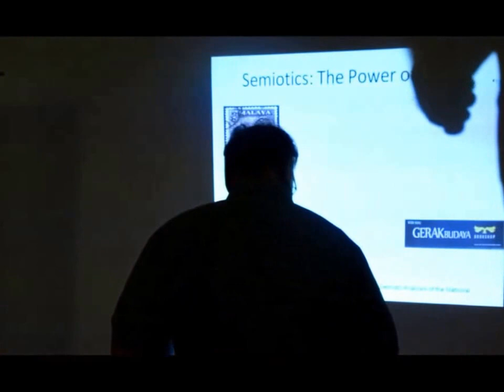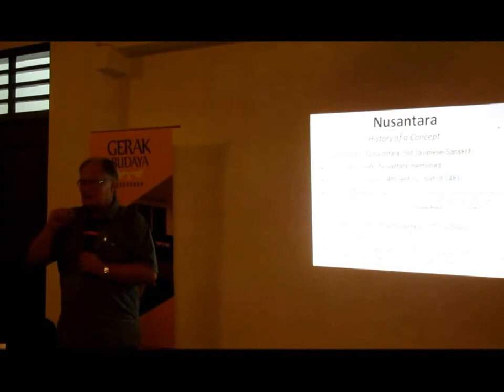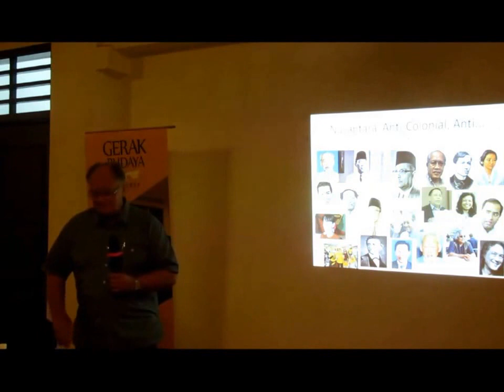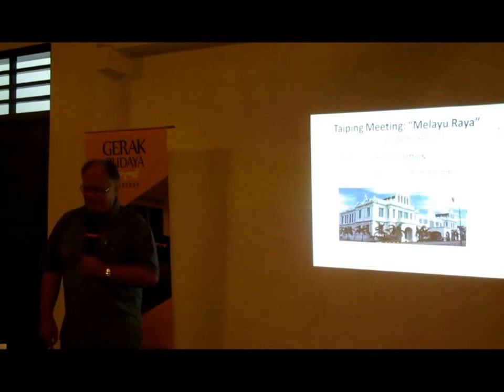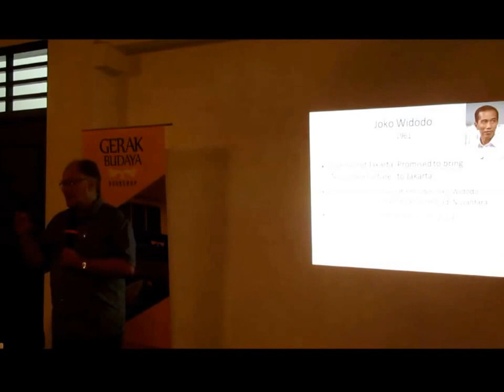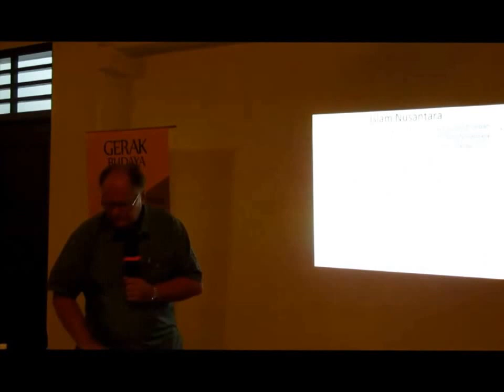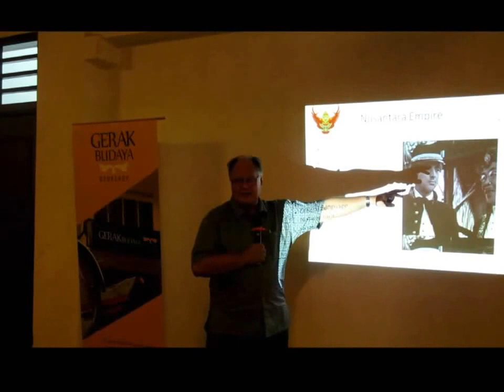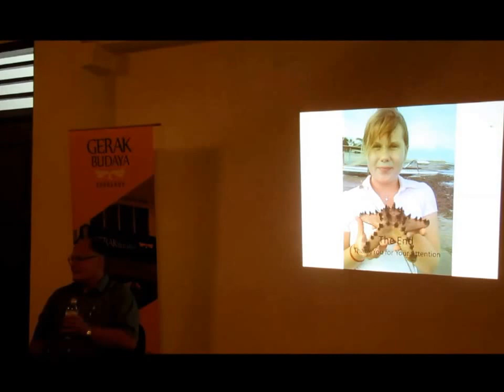16 Apr'16 - Nusantara: The Making Of A Region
This talk examines the very term after which the forum is named. ‘Nusantara’ is a concept to which different meaning has been attached throughout Southeast Asian history. It made its first noticeable appearance in Javanese texts of the fourteenth century, disappeared for a while and then surfaced again after hundreds of years. The meaning of the term has changed over time. In 1334 Gadjah Mada, the chief minister of the Majapahit Empire, swore an oath that he would conquer a number of kingdoms on the maritime fringes (nusantara) of the Majapahit Empire. The concept Nusantara came again to the fore in the anticolonial struggle, when it captured the imagination of writers, novelists, poets and politicians in Indonesia, but also in British Malaya. The term disappeared as a political concept from public debates, only to resurface again in the 1990s when Nusantara become very popular throughout Southeast Asia with the emergence of a Nusantara youth culture and of a politicised Nusantara Islam. The talk also draws attention to the potential importance of a Nusantara concept for settling disputes in the South China Sea.

SPEAKER Hans-Dieter Evers is Emeritus University Professor and Senior Fellow at the Center for Development Research (ZEF), University of Bonn, Germany. He is currently a visiting professor at the Institute of Malaysian and International Studies (IKMAS), Universiti Kebangsaan Malaysia. He has published on Asia for more than 50 years, including The Straits of Malacca: Knowledge and Diversity (2008), Beyond the Knowledge Trap (2011) and Catalysts of Change: Chinese Business in Asia (2014).

DISCUSSANT Mustafa K Anuar is a fellow and head of Nusantara Studies at the Penang Institute. He was previously an academic in communication studies at Universiti Sains Malaysia, focusing his research on the media, human rights and culture.